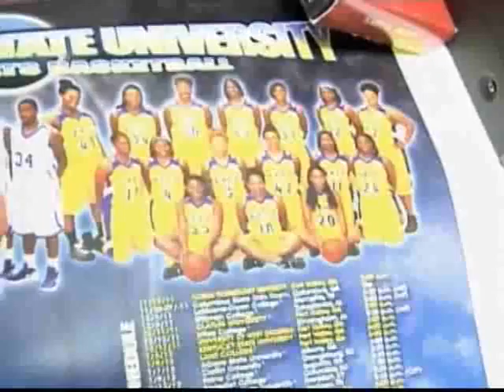Sports Spotlight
Sports Spotlight from 41NBC News On Demand. Like this? Watch the latest episode of 41NBC News On Demand on Blip!

41NBCapos;s Dustin Wilson takes us to Peach County for the story of a basketball coach and his winning program.